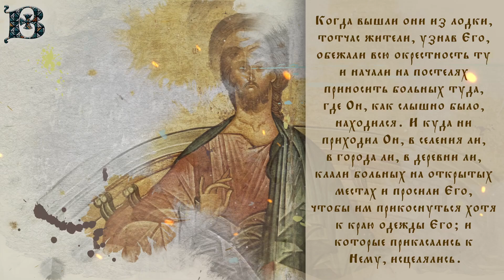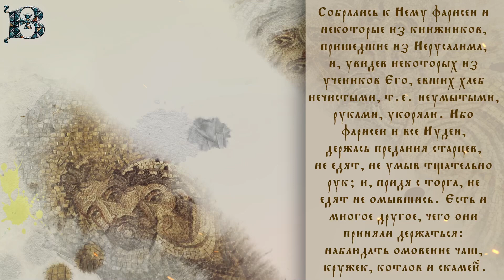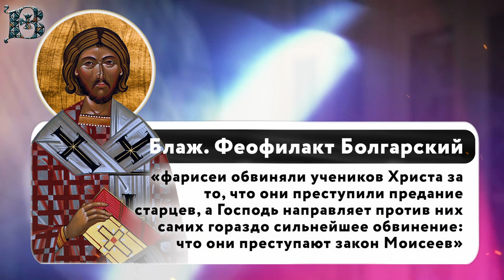Толкование Евангелия с митр. Антонием (Паканичем). Понедельник, 18 сентября 2023 года.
Cегодняшнее Евангельское чтение повествует об очередном проявлении по отношению к Господу нашему Иисусу Христу злобы и ненависти со стороны духовных вождей иудейского народа – книжников и фарисеев. Несмотря на то, что, как говорится в начале сегодняшнего Евангельского отрывка, Господь исцелил многих больных людей, книжники и фарисеи все же пытались найти в словах и делах Спасителя нечто, что можно было бы использовать как обвинение против Него.

Мк., 27 зач., 6:54 -7:8 «Когда вышли они из лодки, тотчас жители, узнав Его, обежали всю окрестность ту и начали на постелях приносить больных туда, где Он, как слышно было, находился. И куда ни приходил Он, в селения ли, в города ли, в деревни ли, клали больных на открытых местах и просили Его, чтобы им прикоснуться хотя к краю одежды Его; и которые прикасались к Нему, исцелялись. Собрались к Нему фарисеи и некоторые из книжников, пришедшие из Иерусалима, и, увидев некоторых из учеников Его, евших хлеб нечистыми, т.е. неумытыми, руками, укоряли. Ибо фарисеи и все Иудеи, держась предания старцев, не едят, не умыв тщательно рук; и, придя с торга, не едят не омывшись. Есть и многое другое, чего они приняли держаться: наблюдать омовение чаш, кружек, котлов и скамей. Потом спрашивают Его фарисеи и книжники: зачем ученики Твои не поступают по преданию старцев, но неумытыми руками едят хлеб? Он сказал им в ответ: хорошо пророчествовал о вас, лицемерах, Исаия, как написано: люди сии чтут Меня устами, сердце же их далеко отстоит от Меня, но тщетно чтут Меня, уча учениям, заповедям человеческим. Ибо вы, оставив заповедь Божию, держитесь предания человеческого, омовения кружек и чаш, и делаете многое другое, сему подобное».